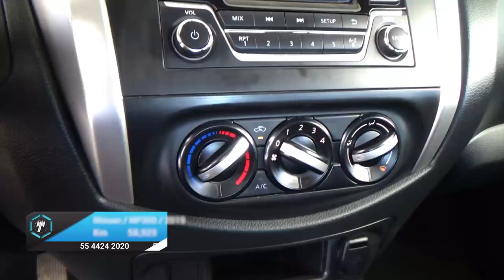Nissan / NP300 Doble Cabina / 2019 - 27208